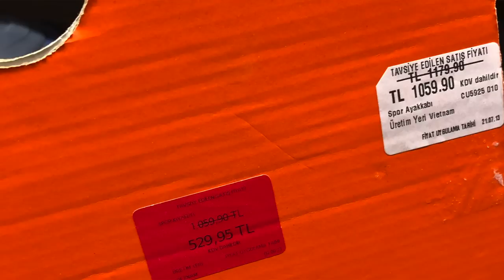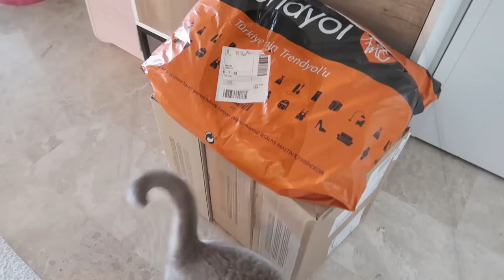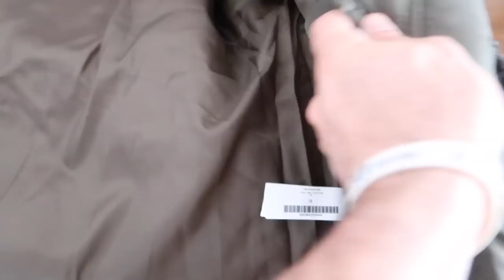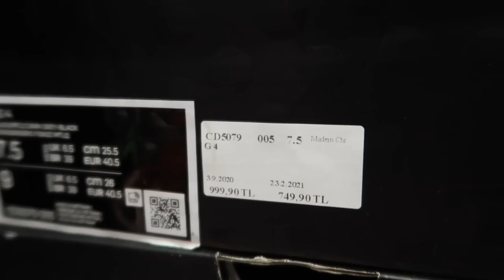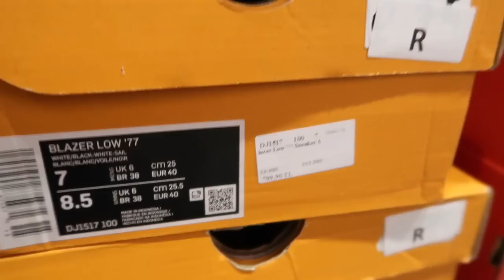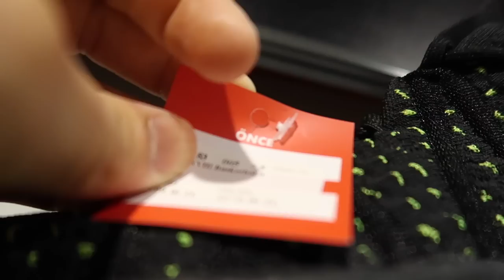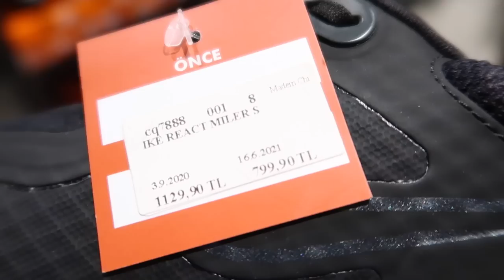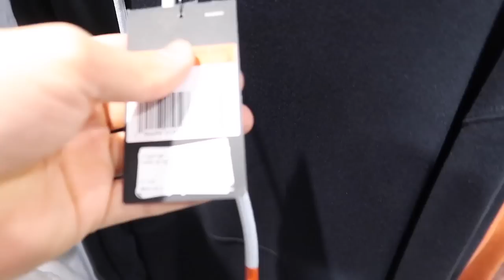OUTLET DE FİYATLAR VE ÜRÜNLER NASIL ? HANGİ AYAKKABILAR VAR ? PAKET AÇIMINI ÖZLEMİŞİM VLOG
nike spor outlet ürünler fiyatlar nasıl hangi ayakkabılar var paket açımı